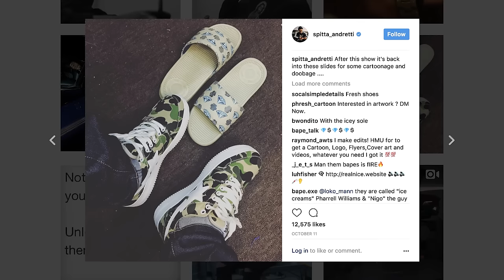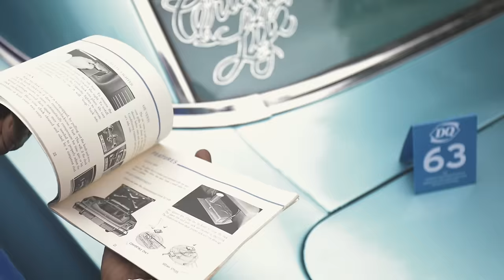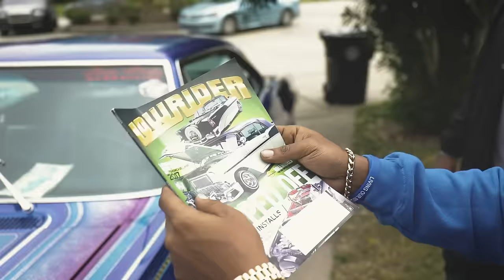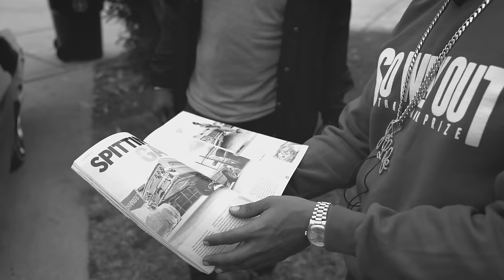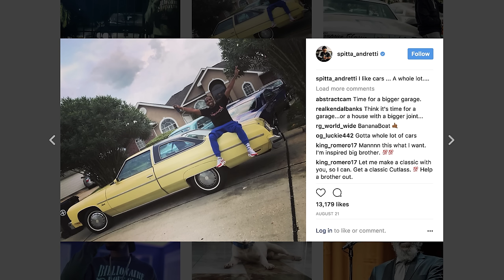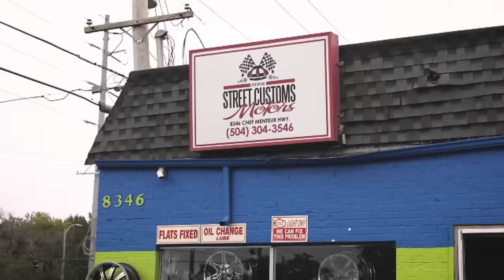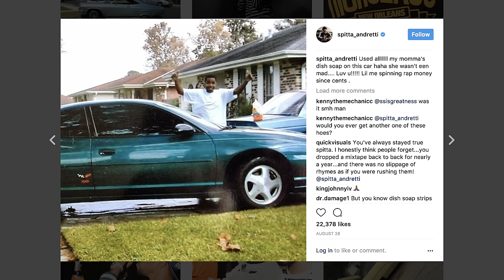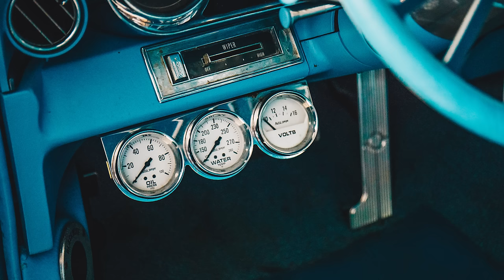A Look at Curren$y's Amazing Car Collection | iCollect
As the second entry of our new “iCollect” video series – in which we which provide you with a look inside the unique collections (all types of collections – art, sneakers, cars, vinyls, etc) of celebrities, personalities and overall collectors, New Orleans' very own hip-hop specialist, Curren$y, invited us to his home to get an exclusive, in-depth look at his extensive car collection. Check it out below to see George Kiel chop it up with Curren$y and run through his favorites in addition to cruising the streets of N.O.

About the “iCollect” series: Most celebrities, personalities and overall collectors have a stash that’s unique to them, so, here at COISKI, we’re providing you with an exclusive, in-depth look inside those collections, whether it be sneakers, art, vinyls, cars, etc. Sit back, relax and get ready to be floored by awesome collections of all things.